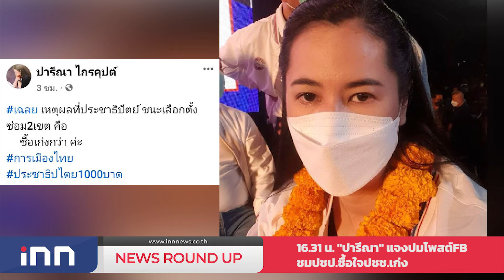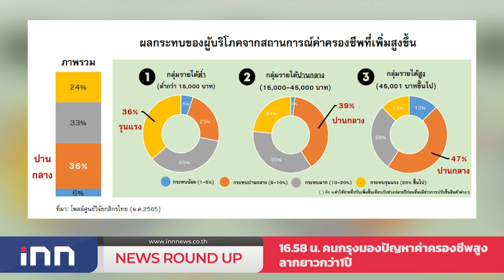"ปารีณา"แจงปมโพสต์FB ชมปชป.ซื้อใจปชช.เก่ง : เกาะสถานการณ์ 17.30 น.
16.06 น. "อนุทิน"จ่อชงศบค.เปิดลงทะเบียนTest&Goก.พ.
16.19 น. ครม.อนุมัติหลักการร่างประกาศกระทรวง2ฉบับ
16.31 น. "ปารีณา"แจงปมโพสต์FBชมปชป.ซื้อใจปชช.เก่ง
16.43 น. ผู้เลี้ยงไก่ไข่เผยอาหารสัตว์พุ่ง14-15บ./กก
16.58 น. คนกรุงมองปัญหาค่าครองชีพสูงลากยาวกว่า1ปี